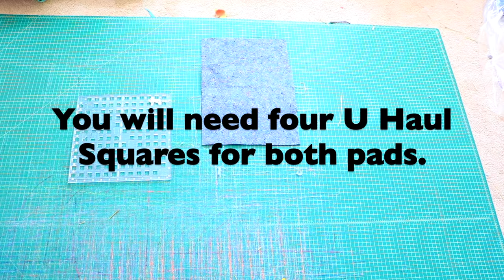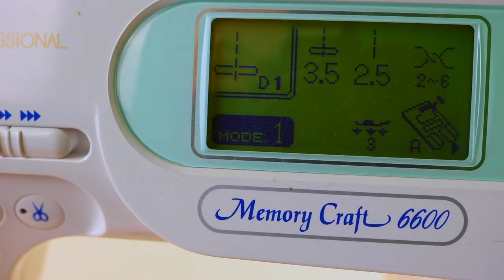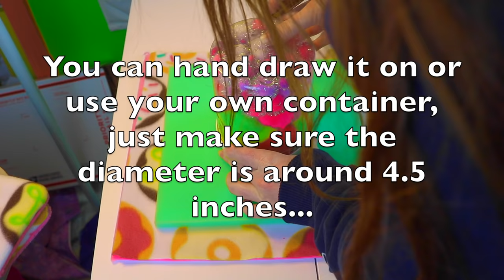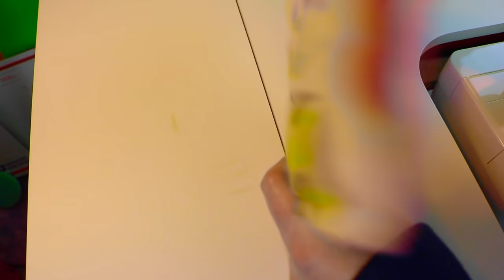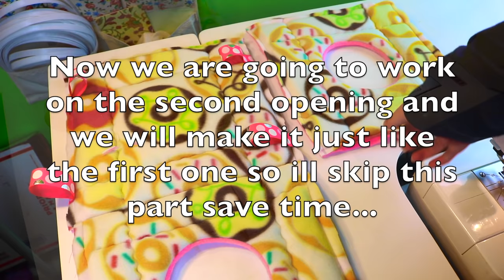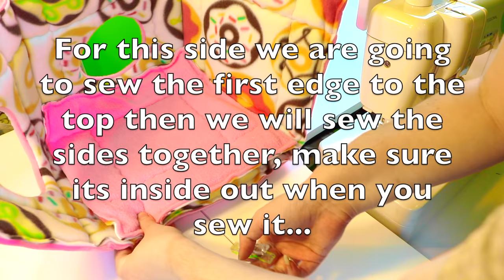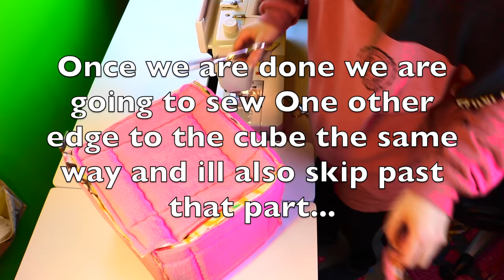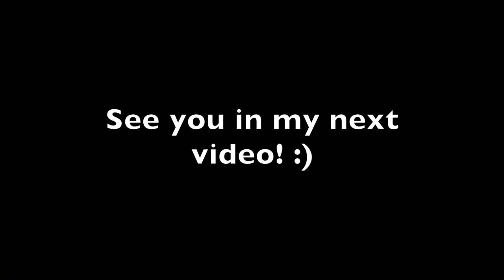Foam Cube with Removable Pads Sewing Tutorial!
I hope this inspires you all to try to make your very own Foam Cube! :)

SNAP CHAT
gpiggiesdesigns

MATERIALS/ SUPPLIES:

10 Inch x 10 Inch Rotary Ruler:

12 inch x 12 inch Rotary Ruler:

.5 INCH FOAM:

U-HAUL PADDING:

BAMBOO BATTING:

WONDER CLIPS: